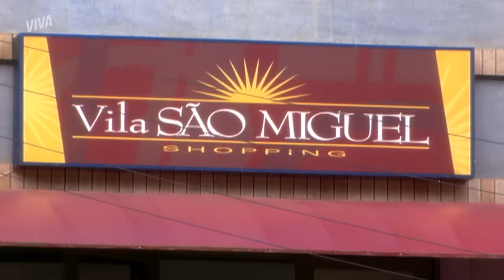HUMILHOU! CIGANO LEVA DURA DE MARIA DO CARMO E OS DOIS BATEM-BOCA! | SENHORA DO DESTINO | VIVA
Ninguém mexe com ela, não! 🔥 Ao ver Cigano perturbando a nova vida de Rita, Maria do Carmo vai pra cima e o ataca, sem nenhum pingo de medo! 💪